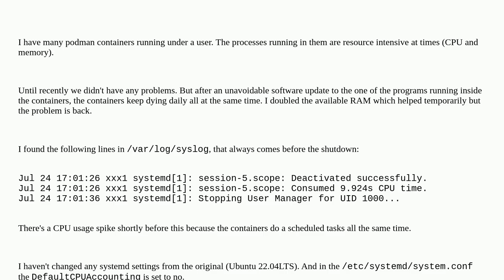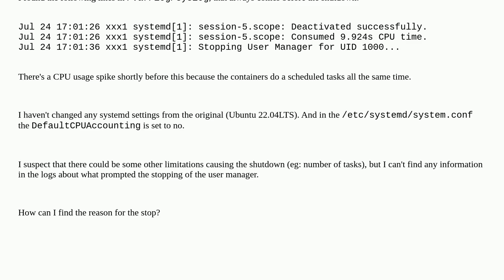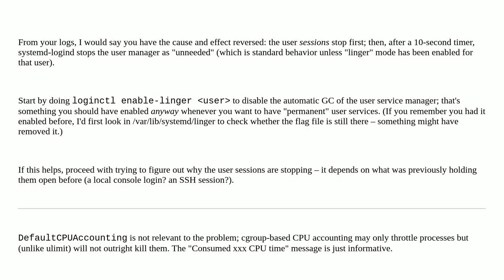Systemd stops user manager and kills all user processes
A special thanks goes out to the community

  systemd